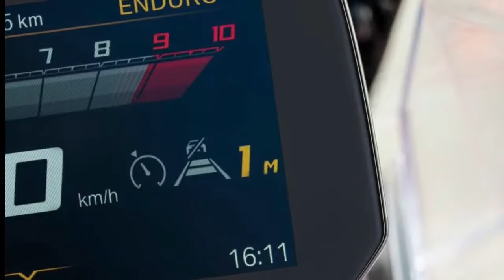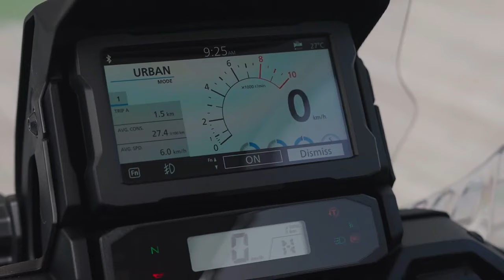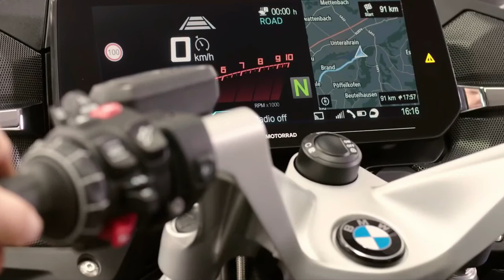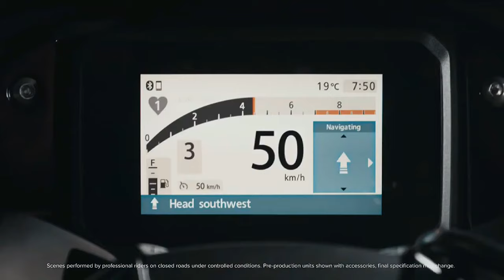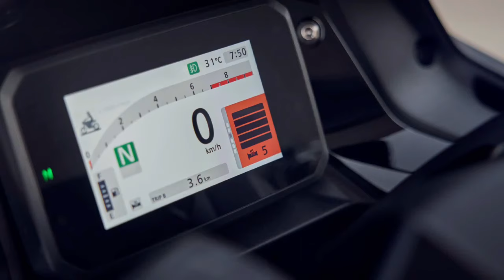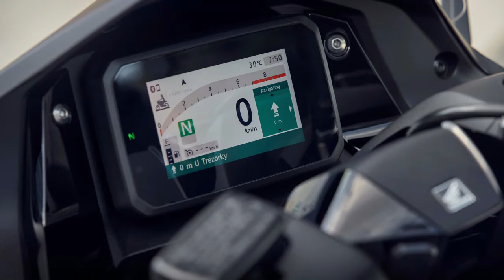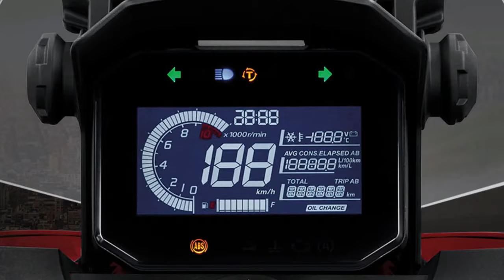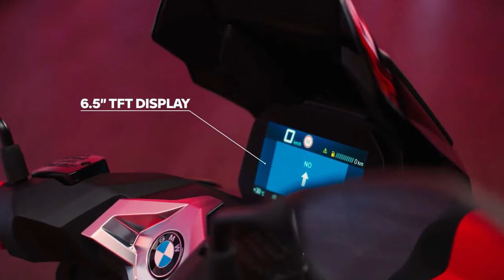TOP 12 2025-2026 ADVENTURE-TOURING MOTORCYCLES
2025 BMW R1300GS Adventure
2025 Yamaha Tracer 9GT+
2025 KTM 1390 super adventure s evo
2025 HONDA NT1100 facelift
2025 Kawasaki Versys 1100 SE
2025 Kawasaki Versys 650
2025 Triumph Tiger Sport 660
2025 BMW R 1300 RT
2025 Honda Forza 750 facelift
2025 Honda Adv 160
2025 Honda X-ADV
2025 BMW C 400X